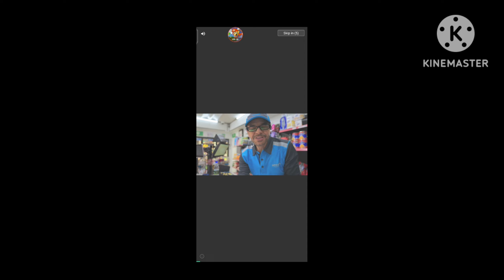Plants vs Zombies 2 (Android) Pinata Party Event Festivus (5/December/2023)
App Used:Plants Vs Zombies 2
My Phone Used:VivoV25e
Moñdel:V2242
Processor:2.2 GHz Helio G99 Octanùcleo
RAM Memory:8GB.